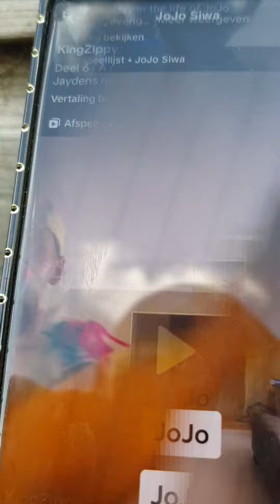29 augustus 2023(2)